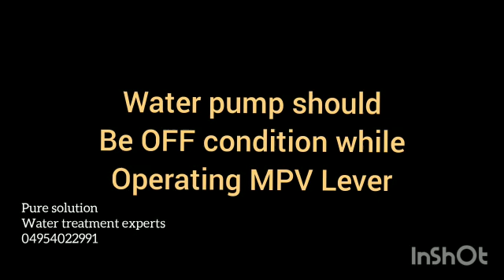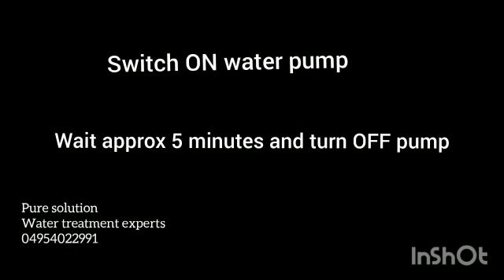Vessel backwashing,filter servicing process malayalam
Water treatment solutions

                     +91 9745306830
location: Kozhikode

Tank water purifiers servicing
tank vessal back wash procedure
simple Malayalam explanation about filter service